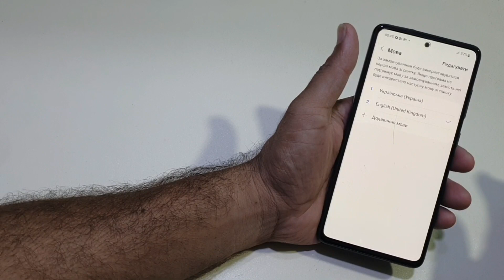Samsung A54 Language and Region Change Setting | Forget Language